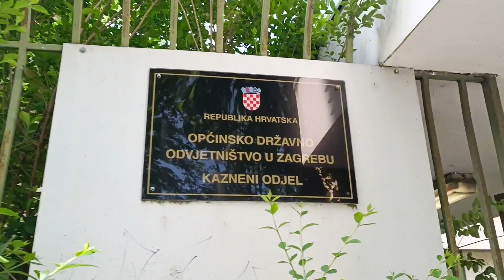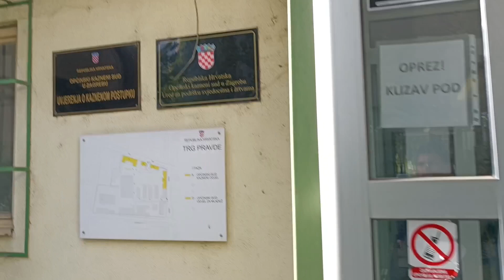KUHA TAYO NG POLICE CLEARANCE DITO SA CROATIA EUROPE || napaka bilis kumuha Ng Police Clearance dito